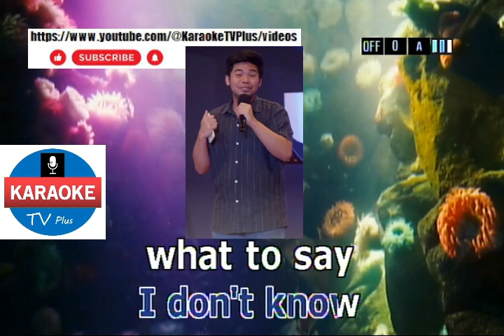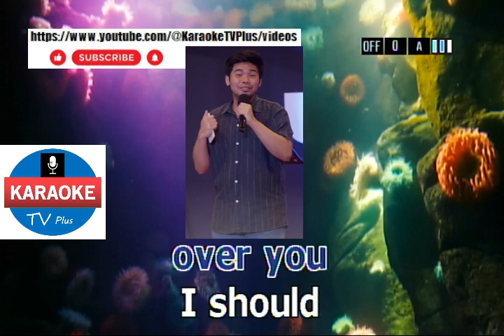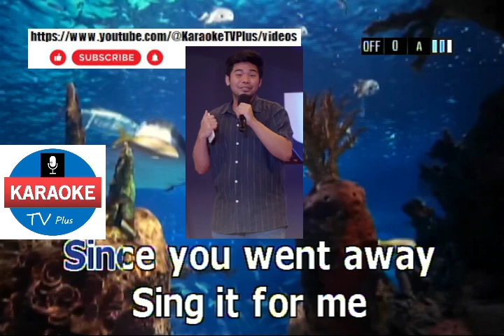6 8 12 - BRIAN MCKNIGHT (KARAOKE)